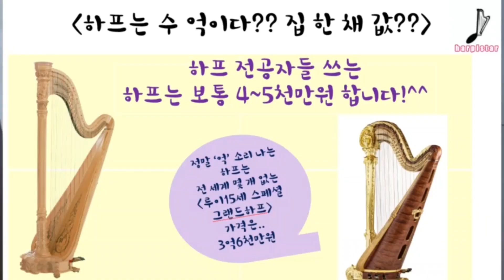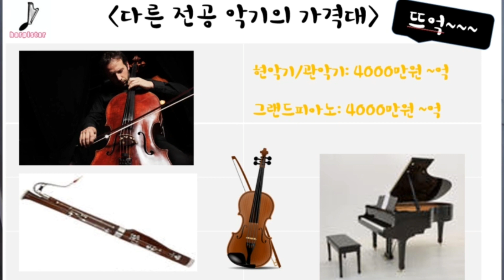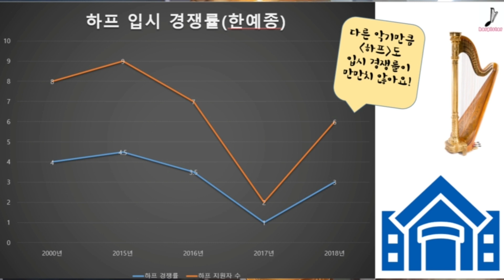하프만 있으면 대학가나요??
안녕하세요~ 하피스타입니다!

*으아니..  조회수 2만..저 사실 이거 흑역사 남을까 걱정인데 많은 분들이 궁금해하시는 주제라 지우지도 못하고 있네요ㅎㅎㅎ
✔더 퀄리티 있는 영상을 만들고 싶은데, 혹시 영상촬영/편집 가능하신 분 메일 부탁드려요ㅎㅎ

이번에 새로운 코너 -하프, 무엇이든 물어보세요!- 의 첫 번째 주제로 "하프만 있으면 대학가나요?" 를 갖고 만들어보았는데요.

이 질문은 제가 정말 많이 들어보았던 질문인데요, 악기 '하프'에서 얼굴같이 생긴 부분을 의인화해서 인터뷰하며 속시원히 답을 해보았습니다. ㅋㅋ

*하프 악기 값과 하프 입시 정원은 유동적으로 변동 상황이 있음을 유의해주세요^^

따라 라이선스가 부여됩니다.